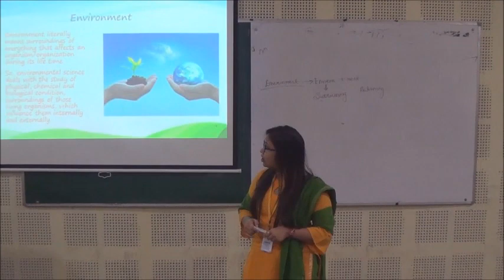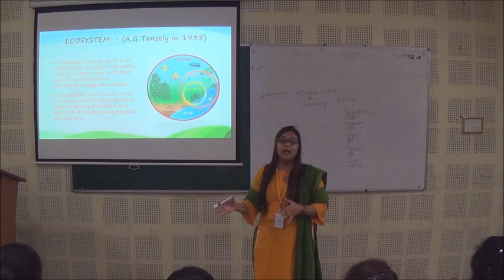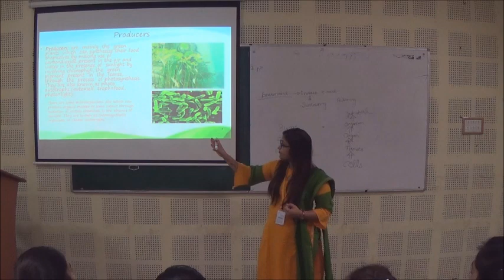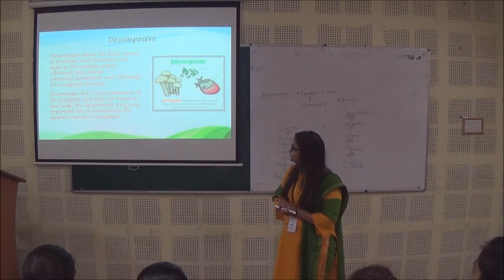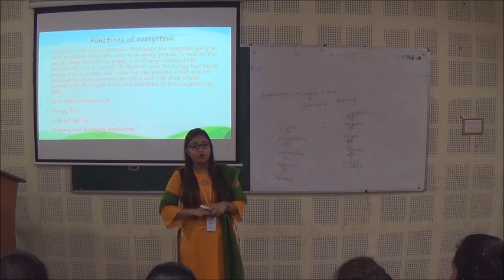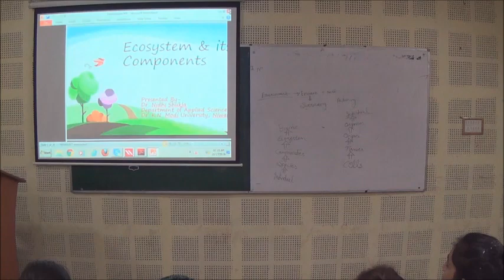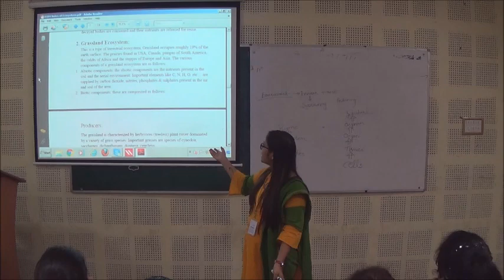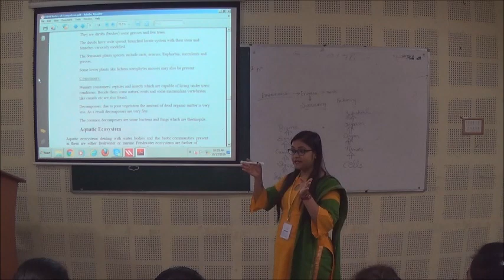DKNMU LECTURE - ECOSYSTEM & ITS COMPONENTS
A LECTURE GIVEN BY DR. NIDHI SHUKLA TO B.SC AGRICULTURE THIRD SEMESTER ON ECOSYSTEM & ITS COMPONENTS.